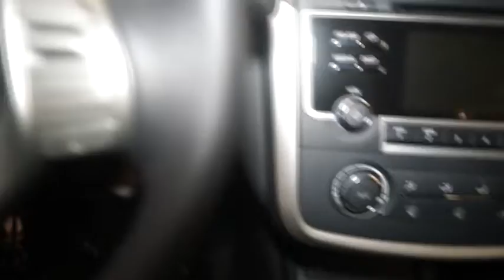2016 Nissan Altima Hillside, Newark, Union, Elizabeth, Springfield, NJ 361416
2016 Nissan Altima
2016 Nissan Altima 2.5 SR - Stock#: 361416 - VIN#: 1N4AL3AP3GC287762

Bluetooth Wireless Phone Connectivity,Window Grid Diversity Antenna,Radio w/Clock, Voice Activation and Radio Data System,2 LCD Monitors In The Front,Radio: AM/FM/CD/MP3 Audio System w/NissanConnect -inc: Mobile Apps, 5 color audio display, Siri Eyes Free voice recognition, USB port, hands-free text messaging assistant, Radio Data System (RDS), aux-in, 6 speakers and streaming audio via Bluetooth wireless technology w/voice recognition,Light Tinted Glass,Chrome Side Windows Trim and Black Front Windshield Trim,Galvanized Steel/Aluminum Panels,Body-Colored Rear Bumper,Compact Spare Tire Mounted Inside Under Cargo,Body-Colored Front Bumper,Chrome Door Handles,Body-Colored Power Side Mirrors,Black Grille w/Chrome Accents,Front Windshield -inc: Sun Visor Strip,Lip Spoiler,Front Fog Lamps,Trunk Rear Cargo Access,Wheels: 18 x 7.5 Unique Machined Aluminum Alloy,Speed Sensitive Variable Intermittent Wipers,Steel Spare Wheel,Fully Automatic Projector Beam Halogen Daytime Running Headlamps w/Delay-Off,Tires: P235/45VR18 AS,Clearcoat Paint,Fixed Rear Window w/Defroster,Front Cupholder,Power 1st Row Windows w/Driver 1-Touch Up/Down,Perimeter Alarm,Cloth Seat Trim,FOB Controls -inc: Trunk/Hatch/Tailgate and Windows,Illuminated Locking Glove Box,Cargo Area Concealed Storage,NissanConnect Selective Service Internet Access,8-Way Power Driver Seat -inc: Power Recline, Height Adjustment, Fore/Aft Movement, Cushion Tilt and Power 2-Way Lumbar Support,Driver And Passenger Visor Vanity Mirrors w/Driver And Passenger Illumination,Rear Cupholder,Leatherette Door Trim Insert,Remote Releases -Inc: Power Cargo Access and Mechanical Fuel,Delayed Accessory Power,Cargo Space Lights,Day-Night Rearview Mirror,Bucket Front Seats w/Cloth Back Material and Power 2-Way Driver Lumbar,Engine Immobilizer,Air Filtration,Carpet Floor Trim and Carpet Trunk Lid/Rear Cargo Door Trim,Leather Gear Shift Knob,Full Cloth Headliner,Gauges -inc: Speedometer, Odometer, Engine Coolant Temp, Tachometer, Trip Odometer and Trip Computer,Outside Temp Gauge,Proximity Key For Doors And Push Button Start,Manual Air Conditioning,Analog Display,Front And Rear Map Lights,Driver / Passenger And Rear Door Bins and Audio Media Storage,Power Door Locks w/Autolock Feature,Driver Foot Rest,Power Rear Windows,2 12V DC Power Outlets,5 Person Seating Capacity,Valet Function,Fade-To-Off Interior Lighting,4-Way Passenger Seat -inc: Manual Recline and Fore/Aft Movement,HVAC -inc: Underseat Ducts,Remote Keyless Entry w/Integrated Key Transmitter, 2 Door Curb/Courtesy, Illuminated Entry, Illuminated Ignition Switch and Panic Button,Full Carpet Floor Covering,Systems Monitor,2 Seatback Storage Pockets,Full Floor Console w/Covered Storage, Mini Overhead Console w/Storage and 2 12V DC Power Outlets,Manual Adjustable Front Head Restraints and Fixed Rear Head Restraints,60-40 Folding Bench Front Facing Fold Forward Seatback Rear Seat,Leather/Metal-Look Steering Wheel,Cruise Control w/Steering Wheel Controls,Front Center Armrest w/Storage and Rear Center Armrest,Trip Computer,Interior Trim -inc: Metal-Look Instrument Panel Insert, Metal-Look Door Panel Insert, Chrome And Metal-Look Interior Accents,Manual Tilt/Telescoping Steering Column,110 Amp Alternator,18 Gal. Fuel Tank,Front-Wheel Drive,Electro-Hydraulic Power Assist Speed-Sensing Steering,Sport Tuned Suspension,Quasi-Dual Stainless Steel Exhaust w/Chrome Tailpipe Finisher,550CCA Maintenance-Free Battery w/Run Down Protection,Engine: 2.5L DOHC 16-Valve 4-Cylinder,Gas-Pressurized Shock Absorbers,4-Wheel Disc Brakes w/4-Wheel ABS, Front Vented Discs, Brake Assist and Hill Hold Control,Transmission: Xtronic CVT (Continuously Variable) -inc: paddle shifters,Multi-Link Rear Suspension w/Coil Springs,Transmission w/Driver Selectable Mode,4226# Gvwr,Strut Front Suspension w/Coil Springs,Front And Rear HD Anti-Roll Bars,4.83 Axle Ratio,Dual Stage Driver And Passenger Seat-Mounted Side Airbags,Electronic Stability Control (ESC),Dual Stage Driver And Passenger Front Airbags,ABS And Driveline Traction Control,Outboard Front Lap And Shoulder Safety Belts -inc: Rear Center 3 Point, Height Adjusters and Pretensioners,Side Impact Beams,Curtain 1st And 2nd Row Airbags,Airbag Occupancy Sensor,Rear Child Safety Locks,Tire Specific Low Tire Pressure Warning,Back-Up Camera